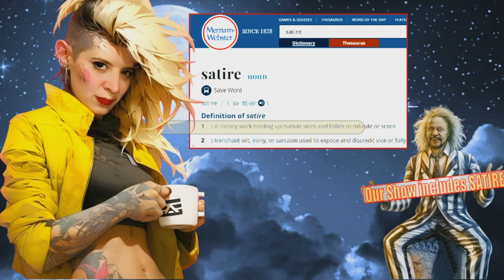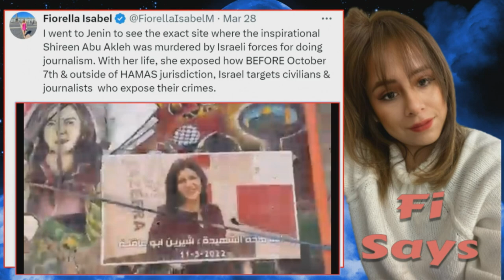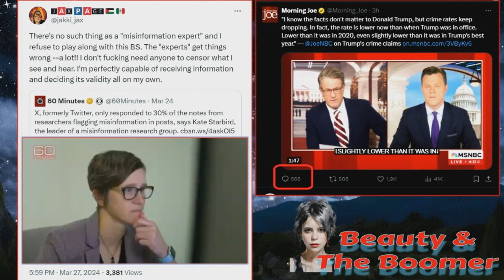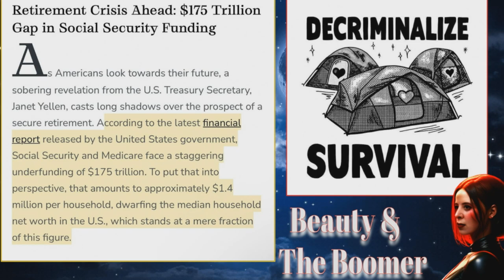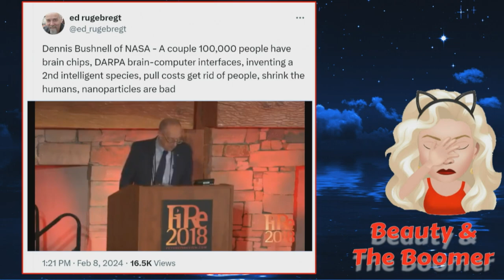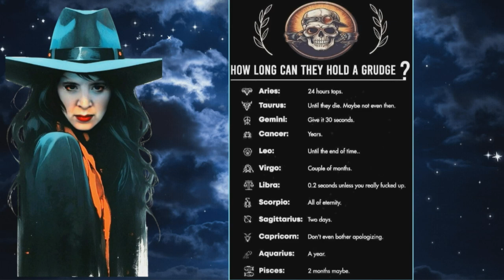B&B Exit Reel 3302024 F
Dedicated to Vern J. Lafave RIP (Best Dad Ever!)